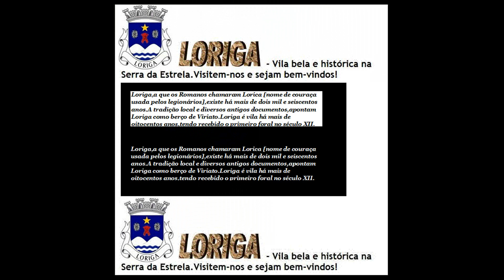HISTÓRIA DE LORIGA - HISTORY OF LORIGA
História de Loriga e mais informação - History of Loriga and more